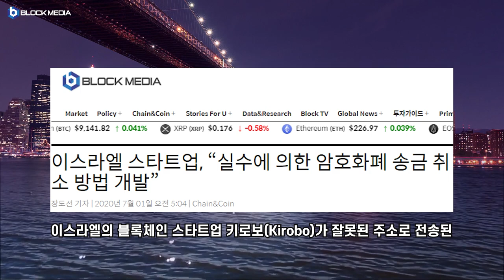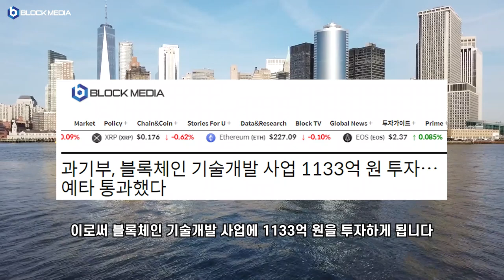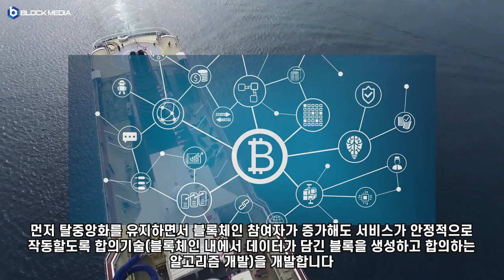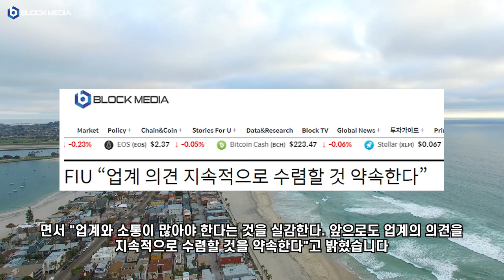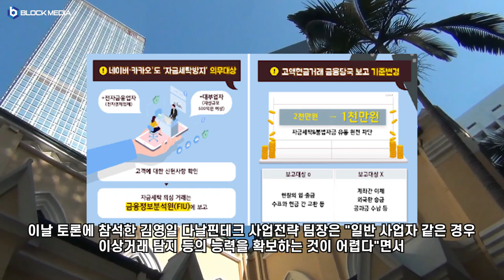[데일리 블록미디어] 암호화폐 전송 실수 취소 방법 개발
BTC : 1HFNQUv4wguCkfwvwJw58PC7253tjjrHTY
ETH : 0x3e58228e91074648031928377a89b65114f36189